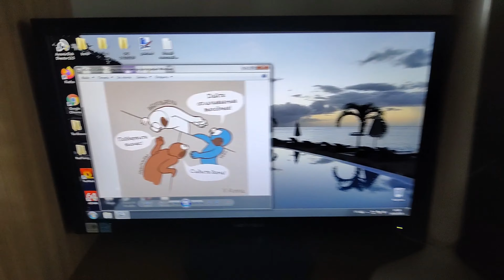Тест фото и видеосъемки Lenovo K5 Pro vs Lenovo Z5S